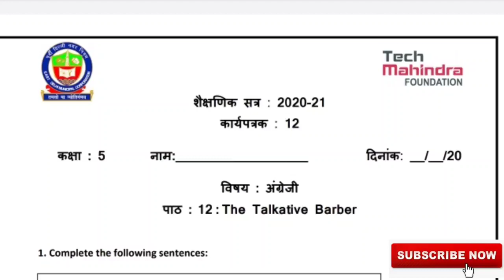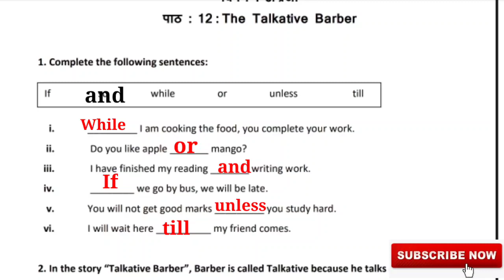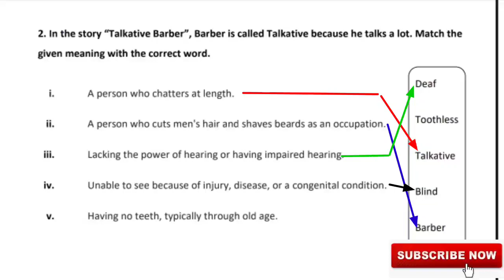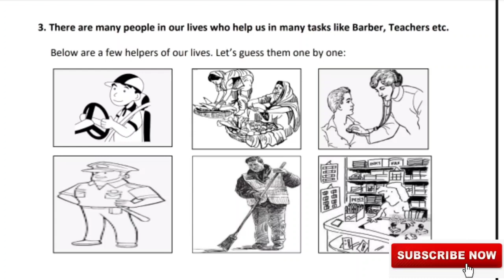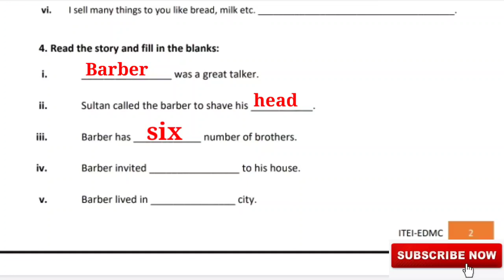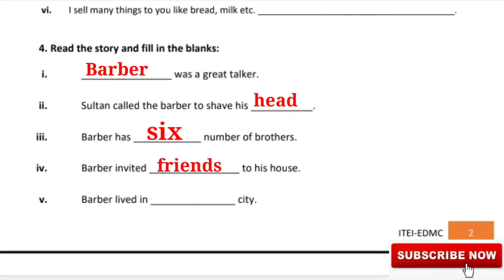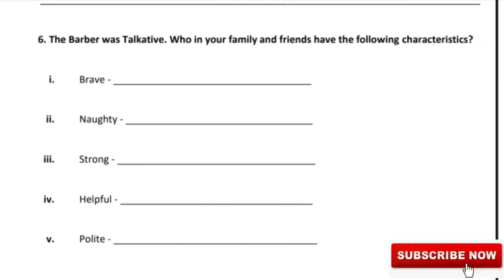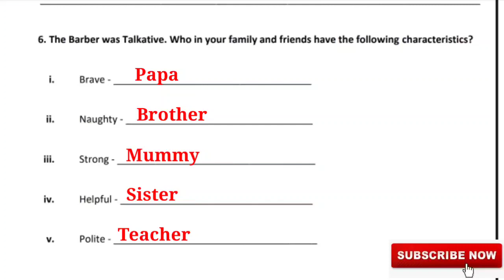EDMC Class 5 Worksheet week 12 solved | English Class 5 Marigold Lesson 12 The Talkative Barber